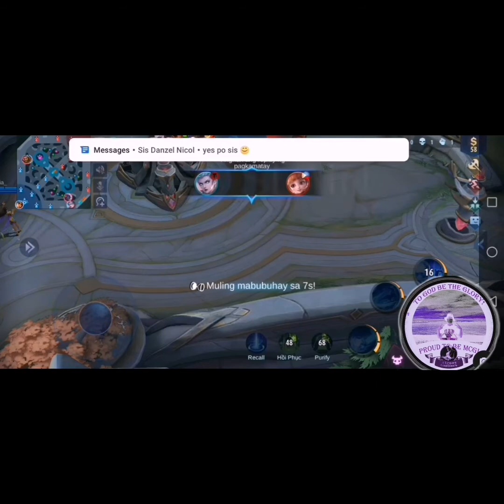Strong build bruno